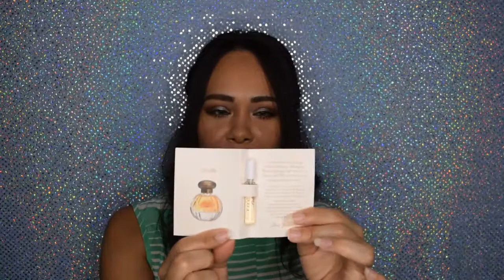Birchbox February 2018 Benefits of using Birchbox Points - What I got FREE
👇😄 Birchbox Unboxing (February 2018) Benefits of using Birchbox Points

(How you can monetized your links) - I use MagicLinks for all my ready-to-shop product links.